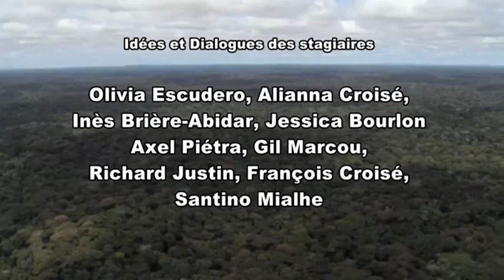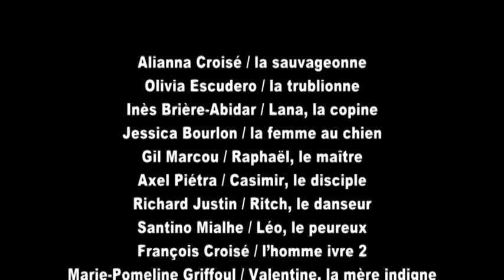LA SAUVAGEONNE - Court Métrage : Stage Réalisation/Improvisation au Château de La Buzine Marseille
Le résultat d'un stage de Réalisation et d'Improvisations de 5 jours (tournage le dernier jour) au Château de La Buzine à Marseille, organisé par CinéMaForma
et Ciné Zooms de l'écriture au... tournage.
Ciné Zooms a assuré la post production.

Synopsis : Un affrontement parents-enfants !
Durée : 26 minutes
Réalisation : Gérard Chargé (formateur).